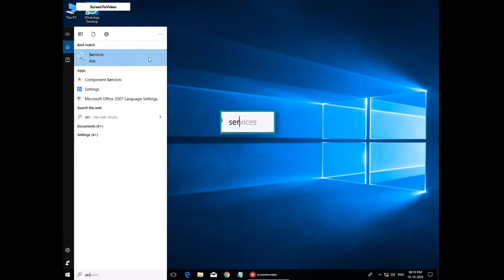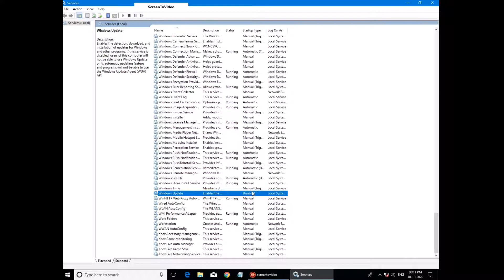How to reduce data usage in pc and laptops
how to reduce data usage in pc
hello guys